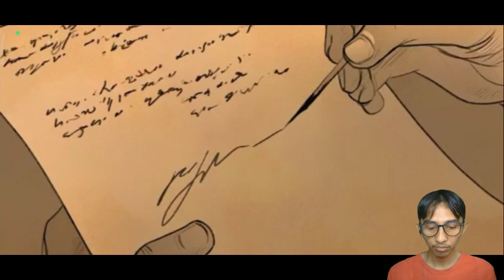PERJALANAN AWAL MENUJU PEMBALASAN !!! Slash of Sword #1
Selamat datang di saluran kami! Di video ini, kami akan membahas dengan detail mengenai permainan aksi epik yang sangat dinantikan, yaitu "Slash of Sword 2". Kami akan menjelajahi berbagai aspek menarik dalam permainan ini, termasuk modifikasi yang dapat meningkatkan pengalaman bermain Anda.

Dalam video ini, Anda akan melihat gameplay yang memukau dari "Slash of Sword 2". Kami akan menunjukkan gerakan-gerakan mematikan, pertarungan sengit dengan musuh, dan pemandangan yang mengagumkan dalam lingkungan yang dirancang dengan indah.

Selain itu, kami akan membahas misi terakhir dalam permainan ini. Kami akan memandu Anda melalui tantangan-tantangan terakhir yang harus dihadapi oleh karakter utama dan memamerkan keterampilan terbaik yang dapat digunakan untuk mengalahkan musuh-musuh kuat.

Bagi Anda yang menyukai tantangan lebih, kami juga akan menampilkan beberapa momen menarik saat memainkan "Slash of Sword 2" tanpa menerima misi. Anda akan melihat bagaimana karakter utama beraksi dalam dunia terbuka yang luas dan menghadapi berbagai situasi menegangkan.

Jadi, jika Anda penggemar aksi dan petualangan yang mendebarkan, pastikan untuk menonton video ini. Siapkan pedang Anda dan saksikan perjalanan epik dalam "Slash of Sword 2". Bersiaplah untuk menjadi pahlawan yang tak terkalahkan dan tunjukkan keahlian tempur terbaik Anda!

Suport dian guys

Abis ini maen game apalagi ya guys?

Intro. ’
NEFFEX – Better Days
Suport beliau guys